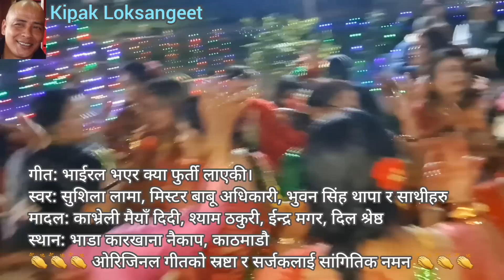भाईरल भएर क्या फुर्ती गरेकी। लाईभ दोहोरी गीत। Viral Vayer Kya Furti Gareki - Live Dohori Song 2023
Live Dohori Song 2023 at Naikap Kathmandu.
Singer: Sushila Lama, Mister Babu Adhikari, Bhuwan Sing Thapa, others.
Madal: Kavreli Maiya Didi, Shyam Thakuri, Indra Magar, Dil Shrestha.